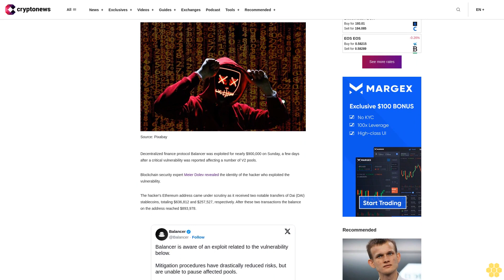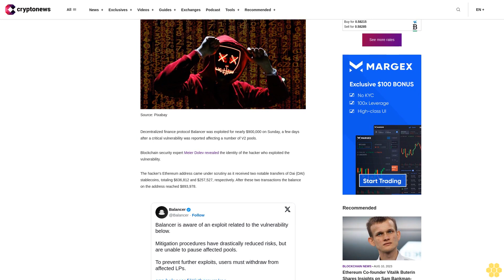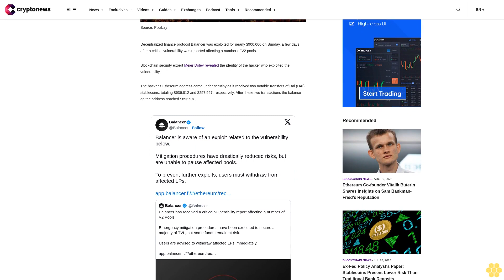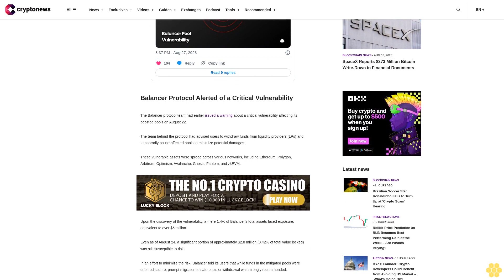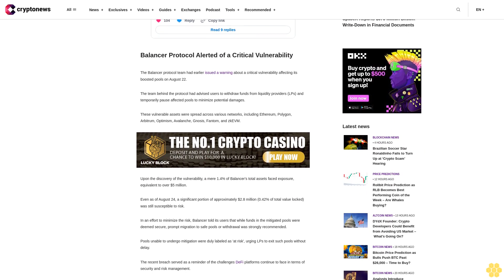Balancer Protocol Exploited for $900k Despite Prior Vulnerability Alert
Decentralized finance protocol Balancer was exploited for nearly $900,000 on Sunday, a few days after a critical vulnerability was reported affecting a number of V2 pools.

Blockchain security expert Meier Dolev revealed the identity of the hacker who exploited the vulnerability.

The hacker's Ethereum address came under scrutiny as it received two notable transfers of Dai (DAI) stablecoins, totaling $636,812 and $257,527, respectively. After these two transactions the balance on the address reached $893,978.

Balancer Protocol Alerted of a Critical Vulnerability.

The Balancer protocol team had earlier issued a warning about a critical vulnerability affecting its boosted pools on August 22.

The team behind the protocol had advised users to withdraw funds from liquidity providers (LPs) and temporarily pause affected pools to minimize potential damages.

These vulnerable assets were spread across various networks, including Ethereum, Polygon, Arbitrum, Optimism, Avalanche, Gnosis, Fantom, and zkEVM.

Upon the discovery of the vulnerability, a mere 1.4% of Balancer's total assets faced exposure, equivalent to over $5 million.

Even as of August 24, a significant portion of approximately $2.8 million (0.42% of total value locked) was still susceptible to risk.

In an effort to minimize the risk, Balancer told its users that while funds in the mitigated pools were deemed secure, prompt migration to safe pools or withdrawal was strongly recommended.

Pools unable to undergo mitigation were duly labeled as 'at risk', urging LPs to exit such pools without delay.

The recent breach served as a reminder of the challenges DeFi platforms continue to face in terms of security and risk management.

Despite the protocol's best efforts to mitigate the impact of the vulnerability, the exploit highlighted the importance of constant vigilance and the need for users to remain proactive in safeguarding their assets.

Earlier this month Exactly Protocol was exploited for over $12 million in a series of DeFi hacks that continue to plague the industry.